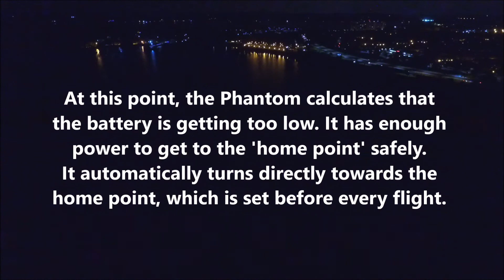DJI Phantom 3 Professional at Fort Totten, Throgs Neck - My New Distance Record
This is the farthest I've ever gotten without losing contact. Not to worry, if the DJI Phantom 3 get disconnected from the transmitter, it automatically flies back to the 'Home Point', which is set before each flight. Nice night, great flight!